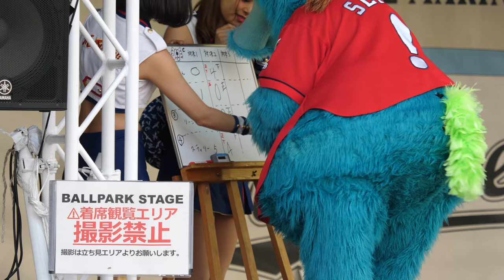マーくん飲み過ぎて嘔吐wwwwwwwwスライリー勝手に得点100倍www